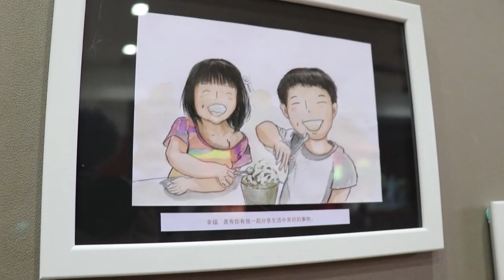公开哺乳日渐受认可 NGO换跑道加强沟通 [20170730]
母亲喂孩子母乳本是展现母性光辉的举动，但要在公共场合喂母乳却一直受到争议。幸好经过哺乳运动的推手多年来的推广，已经逐渐让更多妈妈也能接受自己在公开场合履行妈妈的天职，因此当局决定未来将专注宣导和家庭教育的工作，盼望有更多妈妈受到公平对待，同时加强和社会大众的沟通。